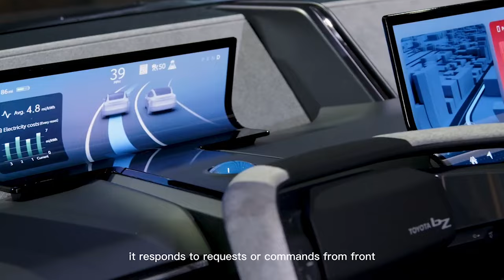New Toyota bZ SUV 2024 Reviwes